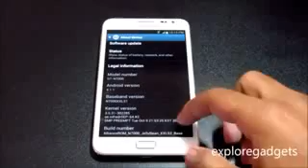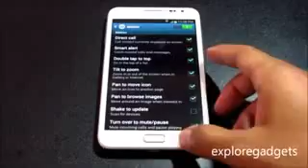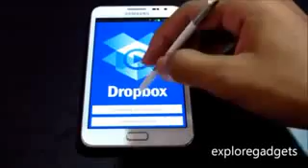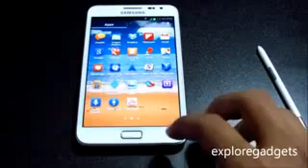Review Alliance Jelly Bean Rom Fully Working Galaxy Note GT N7000 Android Life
Android Apps, Android Games,Android Theme,Android Launche, Best Android games, Best Android Theme